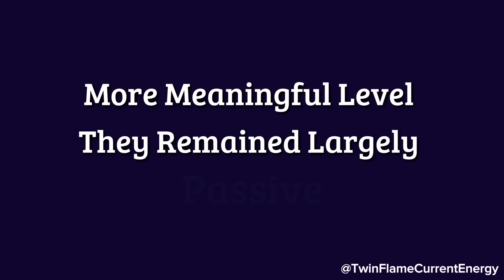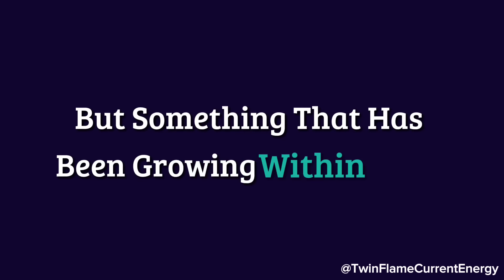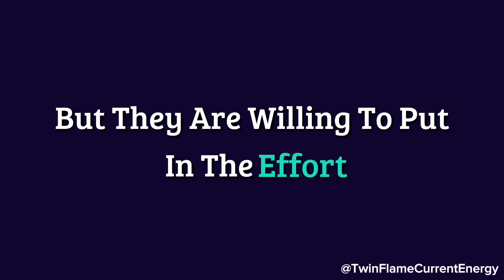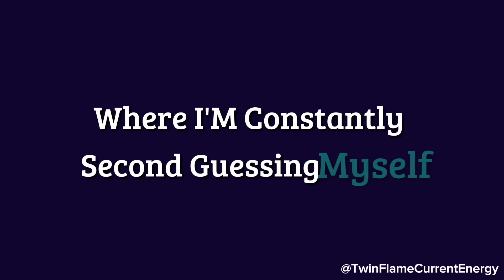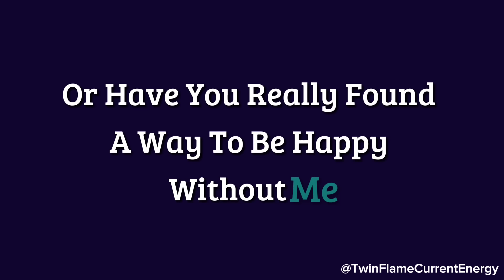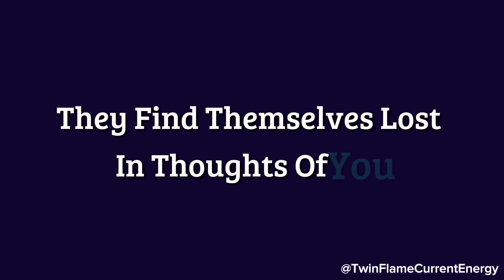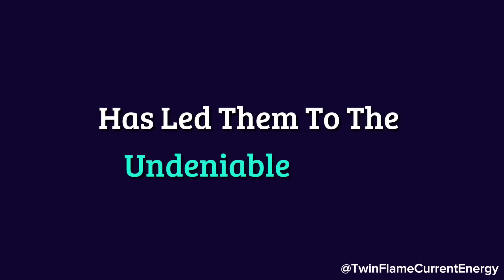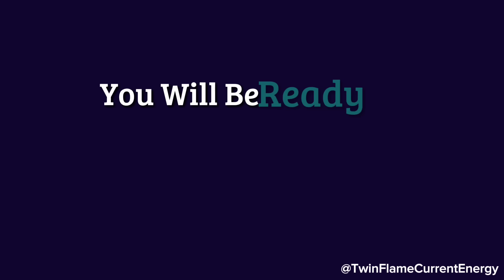Your person has been wanting to meet you and tell you how much they love you for a long time, but...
Your person has been wanting to meet you and tell you how much they love you for a long time, but...🤭❤️😵 Twin Flame DM To DF Today